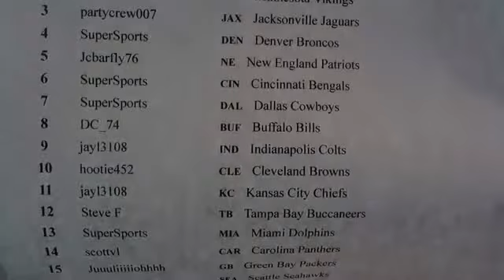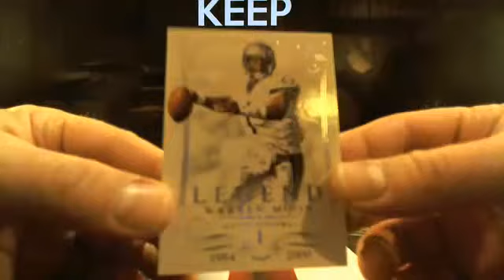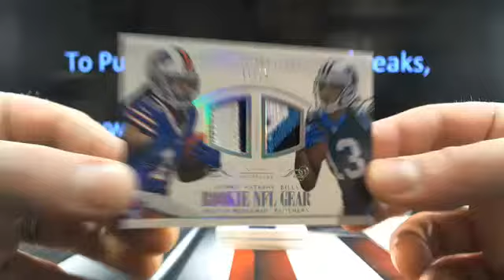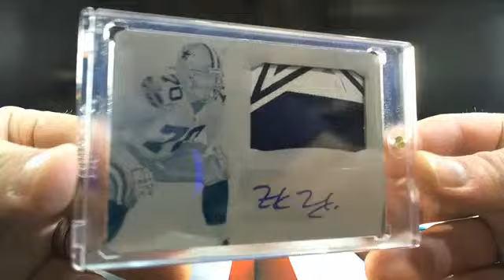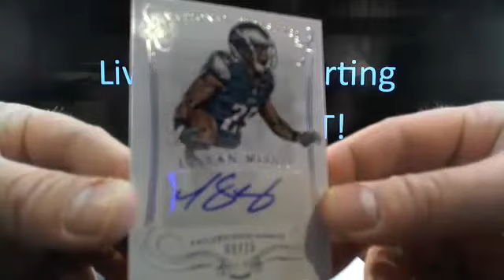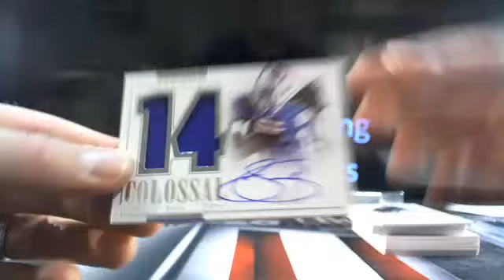UltimateBoxBreaks.com: 2014 National Treasures Case 9 Football Box Break 2